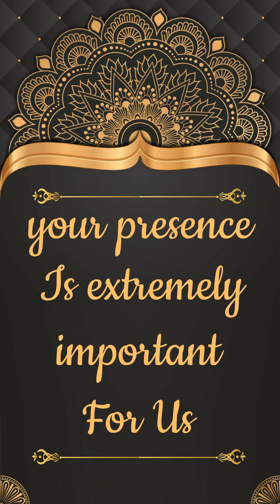iVenue wedding invitation video template whatsapp vertical with bokeh hindi english Template 039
Wedding Invitation Basic Pack Project Template IVenue Software Create All Type Of Invitation Video
IVenue Software Create All Type Of Invitation Video Instantly
iVenue Software Create All Type Of Invitation Video Easily
More than 45+ Ready Project
Just Change Text & Replace Photo
Export In 1920x1080 full HD Video
All Language Text Supported
Ready To Use Wedding, BirthDay, Engagement, Anniversary Projects
Laptop Pc Minimum Configuration
i3-3rd Gen Ram 4 Gb
x64 Windows 7,8,10,11
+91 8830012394